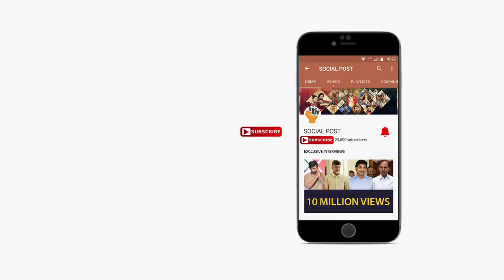ZBP Chief Madhava Reddy Exclusive Interview | Zero Budget Politics | Socialpost